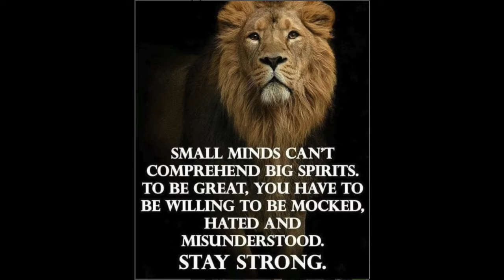HoodGuruWorldWide Finally Speaks on YFN vs YSL Situation And Convo GOES LEFT! Real Hood Politics!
For Your Interview or Story To be Featured on our YouTube Channel, Please DM on IG @: HoodGuruWorldWide or Guru.Hood